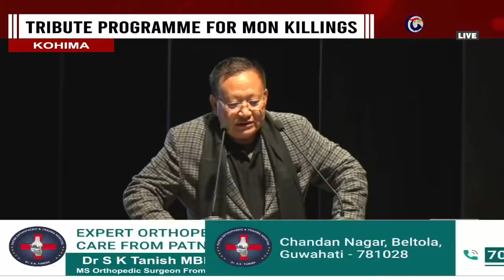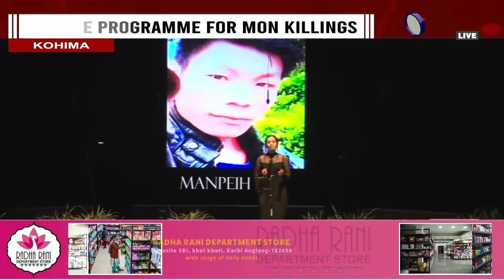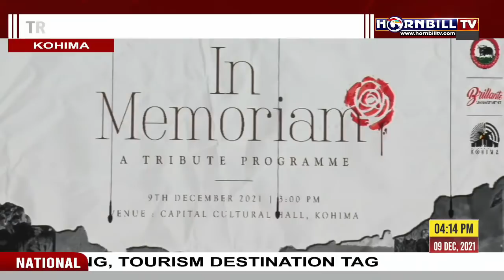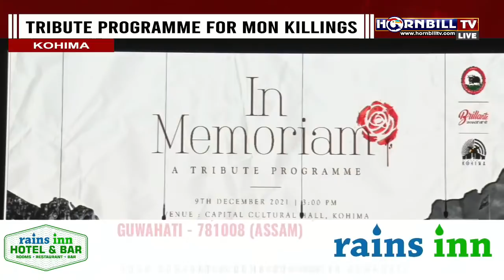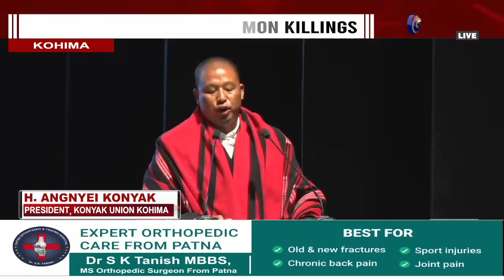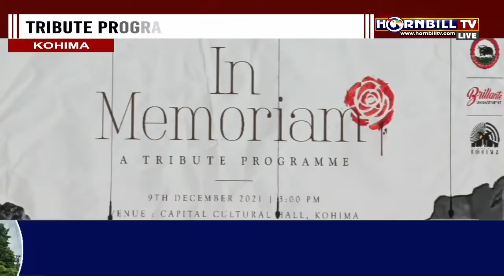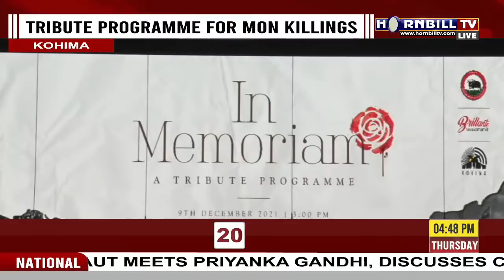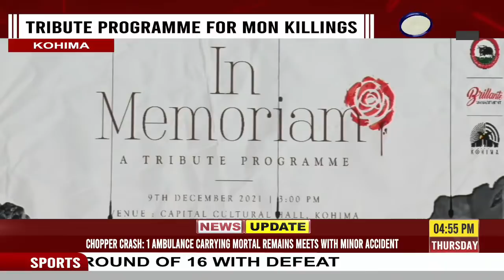TRIBUTE PROGRAMME FOR MON KILLINGS